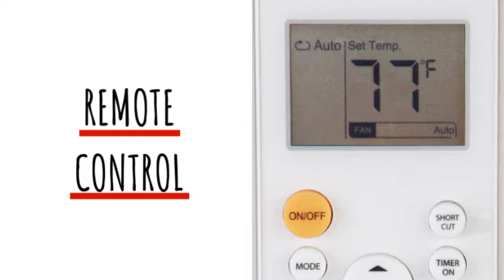24000 Btu 2 Ton (800-1200 Sq Feet) in Minisplitwarehouse.com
24000 Btu 2 Ton (800-1200 Sq Feet) in Minisplitwarehouse.com We deliver the level of comfort, convenience, and reliability that you’ve come to expect. Get OLMO 24000 Btu 15 SEER Ductless Mini Split Heat Pump Air Conditioner. Price: $999.99 ex. tax.